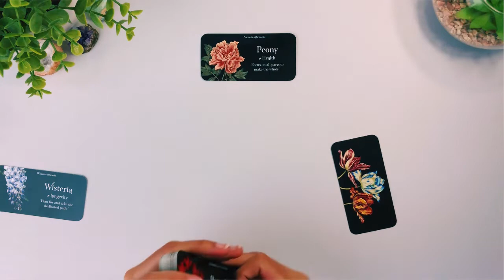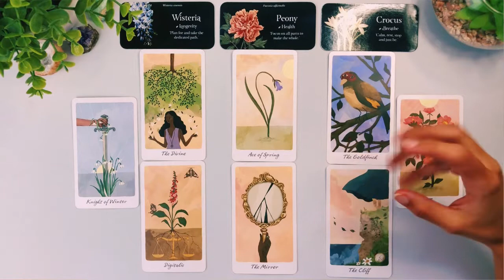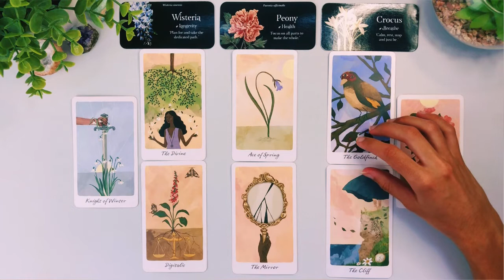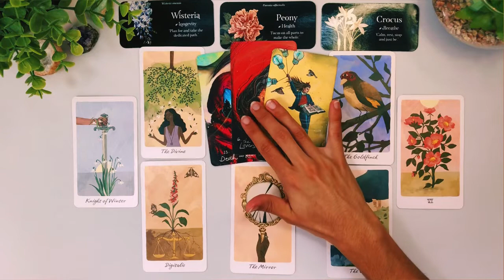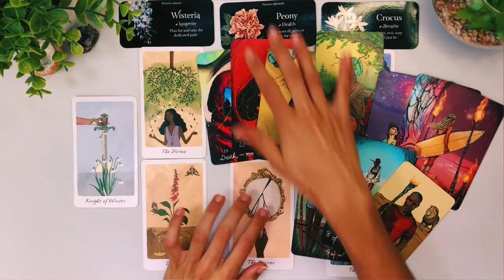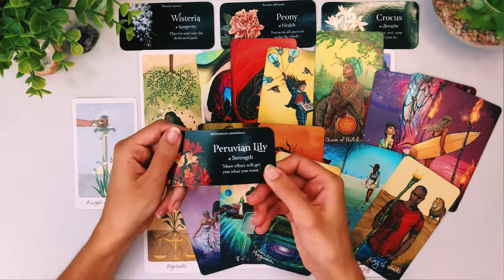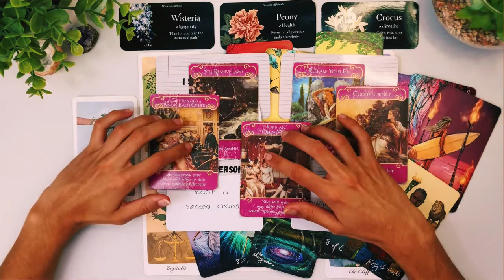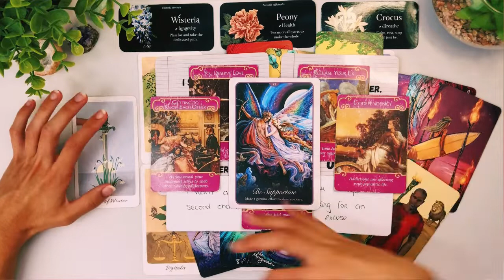AQUARIUS PISCES CUSP ✨ Don't Give Up On Them ✨ SEPTEMBER 2022 Love Tarot Reading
If you or your person are born between *February 15-21*, then this reading is for you!!

📓 365 Questions Journal - Do You Really Know Yourself?

The Language of Flowers Inspirational Cards
Harmony Tarot